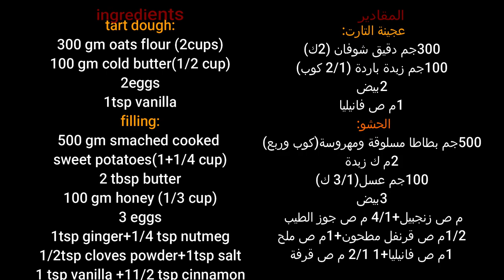تارت الشوفان بالبطاطا الصحى بدون سكرخالى من الجلوتين healthy sweet potatoes oatmeal tart gluten free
تارت الشوفان بالبطاطا الصحى بدون دقيق او سكر(خالى من الجلوتين)
المكونات:
عجينة التارت:  دقيق شوفان   زبدة باردة   بيض  فانيليا الحشو:  بطاطا مسلوقة ومهروسة  زبدة  عسل  بيض  زنجبيل+ جوز الطيب  قرنفل مطحون+ ملح  فانيليا+ قرفة

healthy sweet potatoes oatmeal tart(gluten free,sugar free)
ingredients:
tart dough:  oats flour  cold butter eggs  vanilla filling:  smached cooked  sweet potatoes  butter  honey  eggs  ginger+ nutmeg  cloves powder+ salt  vanilla + cinnamon